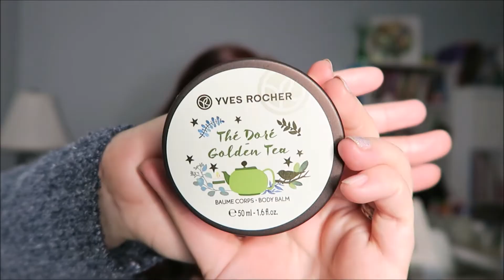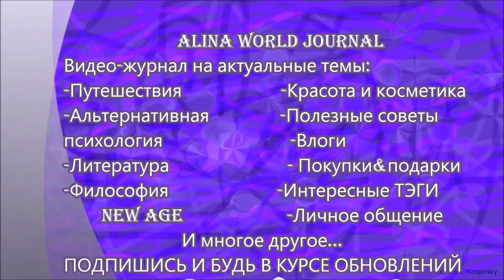Yves Rocher 2019 Покупки, подарки, фавориты Ив Роше. Косметика одного бренда.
☑Все мои обзоры и высказываемое мною мнение всегда честные вне зависимости от того покупала ли я товары\услуги за свой счет или же они были предоставлены мне для обзора.

☑ Любая переписка со мной - будь то под видео или через электронную почту (конечно без указания вашего имени) может стать достоянием общественности, быть упомянута мною в любой социальной сети,а так же стать отдельной темой для  моих видео\статей.
☑ Любая информация сказанная мною в видео является моим личным мнением,а не официальным источныком информации. Мои видео не заменяют ознакомление с официальными источниками информации . Они так же не являются руководством к действию или принятию решения. Вся ответственность за принятые вами решения лежит исключительно на вас.

Алина Миропольская
Алина Котелянская